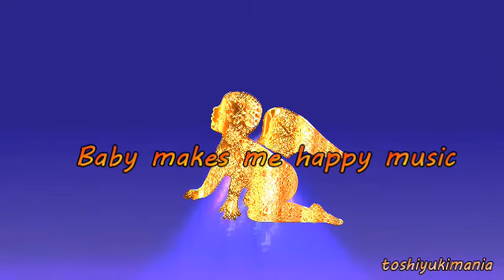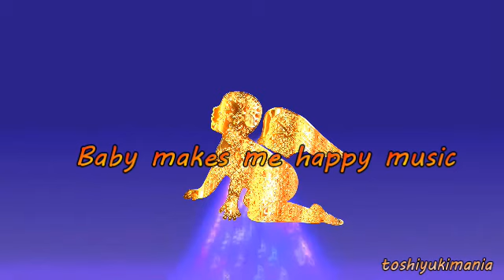最新のすごい効果（安眠誘導）聞くだけで自律神経を整えるＢＧＭ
禅の高僧が生涯をかけて到達する深い瞑想状態を再現します。
先ず、あなたの心身を深いリラックス状態へと導きます。
思考の活動を抑え、交感神経、副交感神経、自律神経を整えます。
かつてないほどの深く眠りを達成しつつ、あなたの中に生じた願望や
夢が叶いやすくなるでしょう。意識よりも心が感じることに焦点を充て、
ただ見つめるように、眺めてみてください。あなたと人生がシンクロを
始めた時、それらは様々な変化が起こるでしょう。